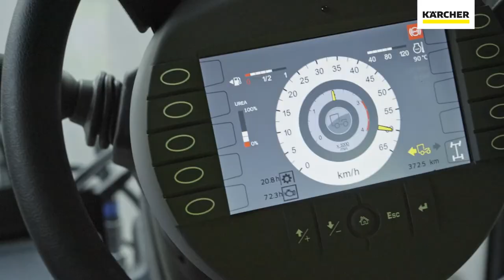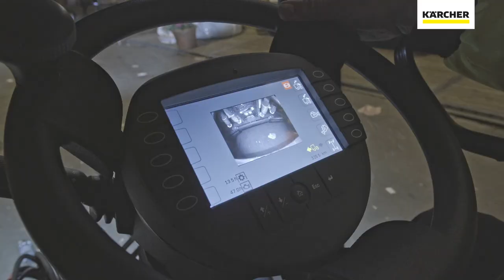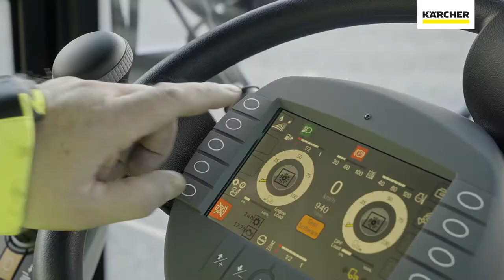Hire the Kärcher MC 250 Small Road Sweeper With Next Day Delivery Across the UK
Kärcher's environmentally friendly small road sweeper, the MC 250 vacuum sweeper impresses with a superior sweeping performance and maximum operating and driving comfort in all urban areas.
Available to hire in the UK from Clean Sweep Hire.